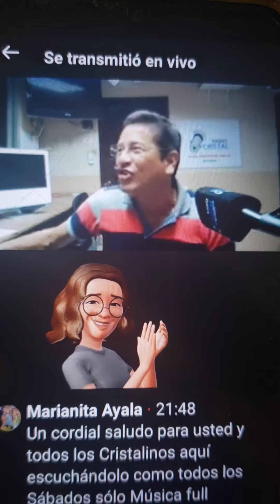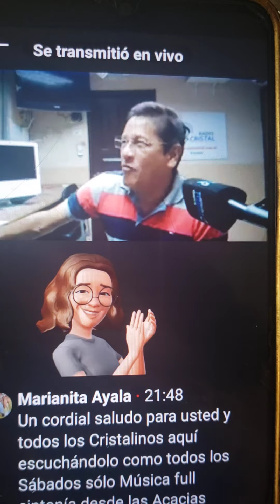November 2, 2024